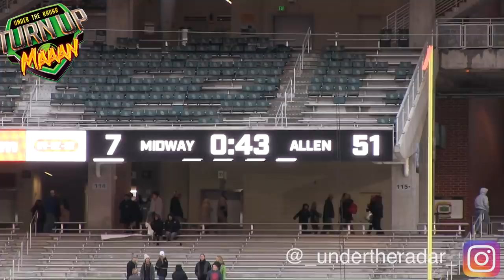#2 Team In The Nation Allen High v Waco Midway | 🔥🔥 TEXAS Class 6A D1 Quarterfinal at McLane Stadium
#2 In The Nation Allen High v Waco Midway | 🔥🔥 TEXAS Class 6A D1 Quarterfinal at McLane Stadium